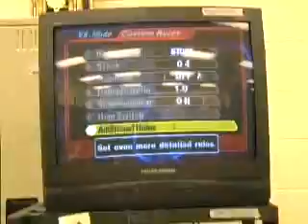Smash Aid V: Wife (Peach) vs Goldwing (Marth) 1.avi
Some ancient smash videos I've been hoarding on my comp for years. The majority are from the 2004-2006 era, so it should be a good comparison with how far we've come since then.

I (probably) did not make this video. Pay attention to the credits and give thanks to the creators. I picked it from my fighting game video collection. Enjoy.